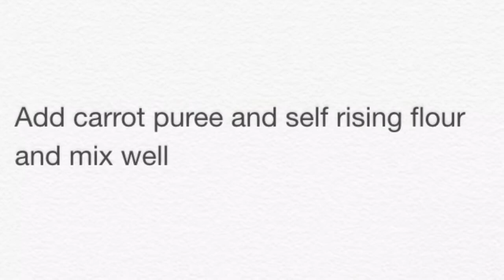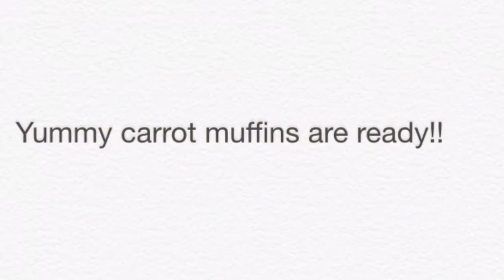Carrot Muffins for kids by Cooking365